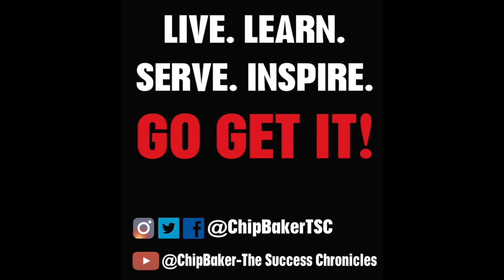TSC #129- Taylor Faridifar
Taylor Faridifar is an up an coming star in the business world. He is a good hearted guy that works hard at making a positive difference in our world.